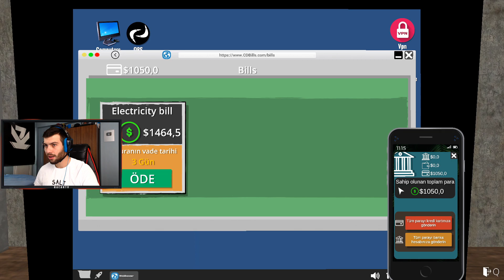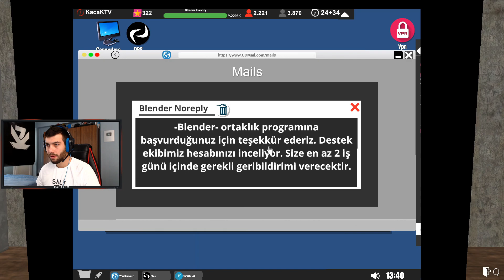BU YÖNTEMLE OYUNU ÇOK RAHAT OYNUYORUM | Streamer Life Simulator